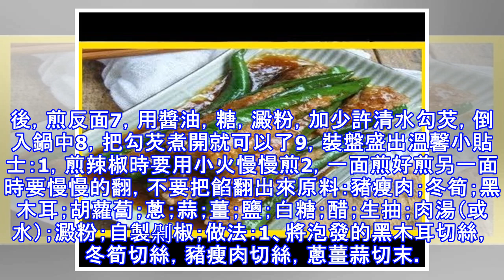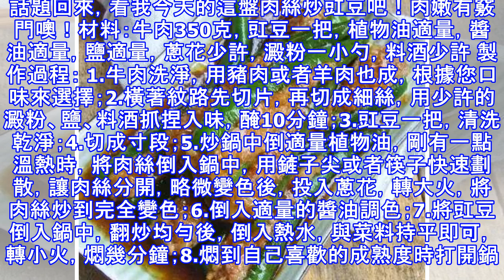肉絲怎麼炒菜好吃，4種肉絲炒菜的做法，保證你吃了還想吃！！！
首先準備以下食材：主材： 五花肉餡：300克， 辣椒：8個輔材：醬油，老抽，料酒，蔥，薑，鹽，白糖，玉米澱粉，雞精，胡椒粉操作步驟如下：1，肉餡里加蔥末，薑末，鹽、玉米澱粉、醬油、老抽、料酒、雞精、食用油、胡椒粉攪拌均勻2，將辣椒洗乾淨，然後把辣椒籽去掉3，辣椒裡填滿肉餡4，擺好備用5，煎鍋內加油，油熱放辣椒，有肉的一面向下6，煎至金黃色後，煎反面7，用醬油，糖，澱粉，加少許清水勾芡，倒入鍋中8，把勾芡煮開就可以了9，裝盤盛出溫馨小貼士：1，煎辣椒時要用小火慢慢煎2，一面煎好煎另一面時要慢慢的翻，不要把餡翻出來原料：豬瘦肉；冬筍；黑木耳；胡蘿蔔；蔥；蒜；薑；鹽；白糖；醋；生抽；肉湯（或水）；澱...